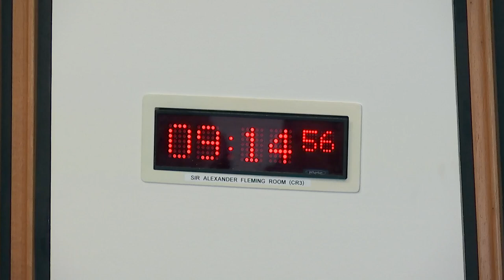Health, Social Care and Sport Committee - 29 October 2024